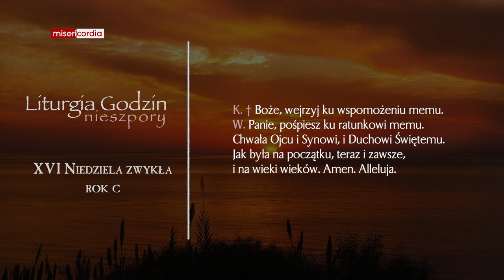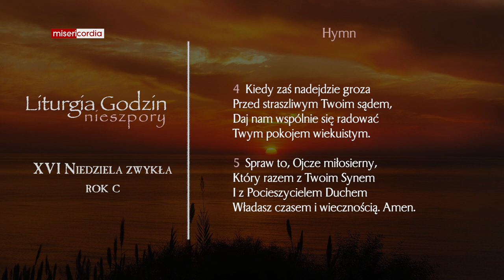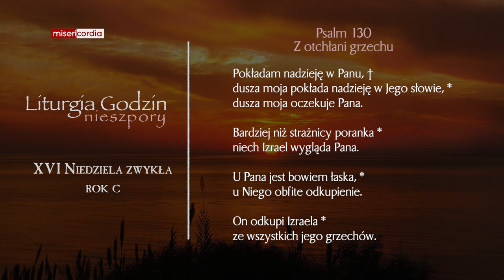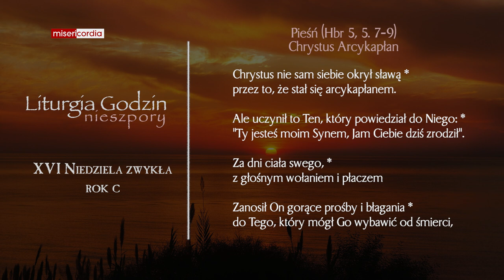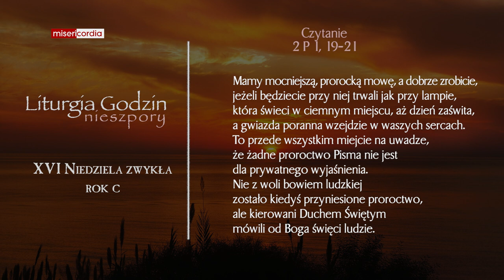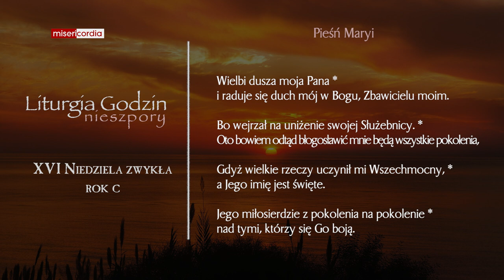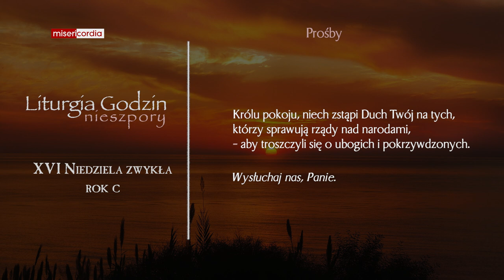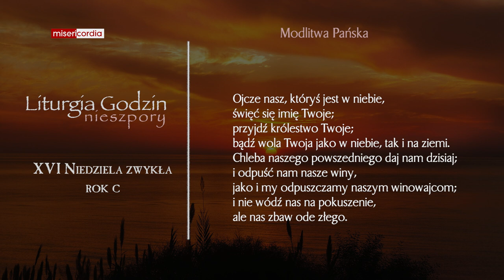Liturgia Godzin | I Nieszpory | XVI Niedziela zwykła (rok C)